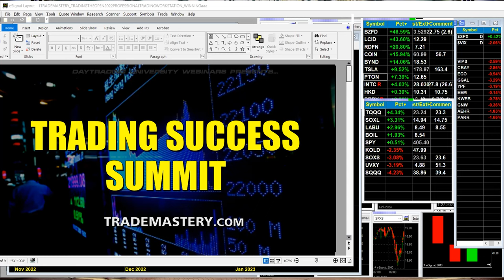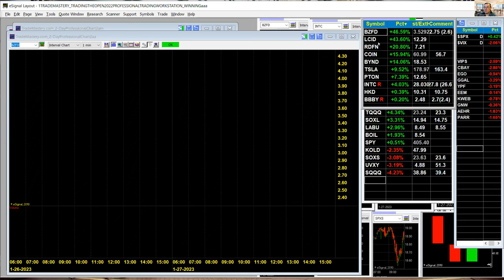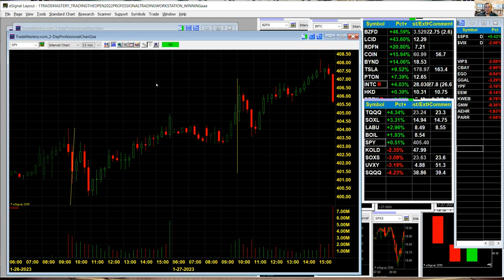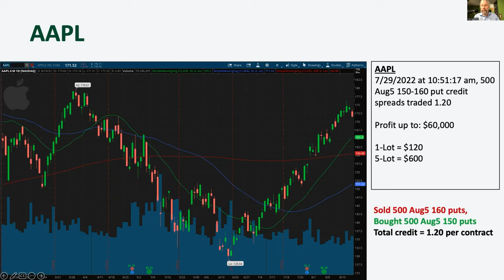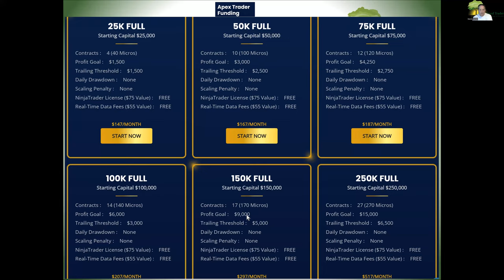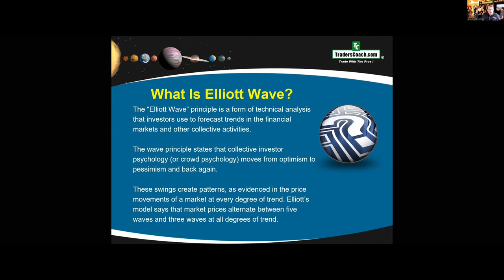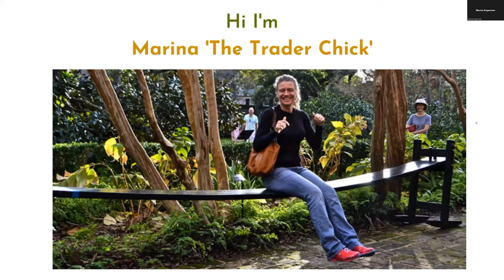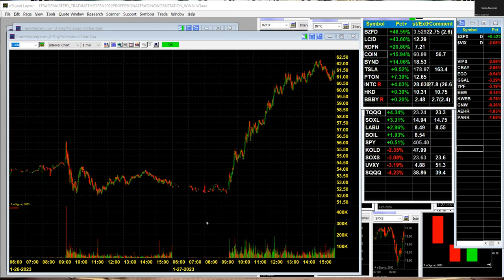Trading Success Summit 28Jan23: Dan Passarelli, Norm Hallett, Bennett McDowell, Marina Villatoro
Ken Calhoun Swing trading & day trading tips for active traders . visit https:/TradeMastery.com

daytrading trademastery stockmarket For more, learn how once you join me as a member (day traders) Day trading & swing trading. See industry leader Ken Calhoun, President of in this powerful new video. Learn day trading and how a real daytrader looks for entries and exits in each morning's markets. No actual trades are taken, all information for training/education. Day traders have trusted us since 1999. , our live trading room for active traders. Ken has been featured in Moneyshow, Active Trader, Technical Analysis of Stocks & Commodities, and more. Commodity Futures Trading Commission (CFTC) Rule 4.41 HYPOTHETICAL PERFORMANCE RESULTS HAVE MANY INHERENT LIMITATIONS, SOME OF WHICH ARE DESCRIBED BELOW. NO REPRESENTATION IS BEING MADE THAT ANY ACCOUNT WILL OR IS LIKELY TO ACHIEVE PROFITS OR LOSSES SIMILAR TO THOSE SHOWN. IN FACT, THERE ARE FREQUENTLY SHARP DIFFERENCES BETWEEN HYPOTHETICAL PERFORMANCE RESULTS AND THE ACTUAL RESULTS SUBSEQUENTLY ACHIEVED BY ANY PARTICULAR TRADING PROGRAM. ONE OF THE LIMITATIONS OF HYPOTHETICAL PERFORMANCE RESULTS IS THAT THEY ARE GENERALLY PREPARED WITH THE BENEFIT OF HINDSIGHT. IN ADDITION, HYPOTHETICAL TRADING DOES NOT INVOLVE FINANCIAL RISK, AND NO HYPOTHETICAL TRADING RECORD CAN COMPLETELY ACCOUNT FOR THE IMPACT OF FINANCIAL RISK IN ACTUAL TRADING. FOR EXAMPLE, THE ABILITY TO WITHSTAND LOSSES OR ADHERE TO A PARTICULAR TRADING PROGRAM IN SPITE OF TRADING LOSSES ARE MATERIAL POINTS WHICH CAN ALSO ADVERSELY AFFECT ACTUAL TRADING RESULTS. THERE ARE NUMEROUS OTHER FACTORS RELATED TO THE MARKETS IN GENERAL OR TO THE IMPLEMENTATION OF ANY SPECIFIC TRADING PROGRAM WHICH CANNOT BE FULLY ACCOUNTED FOR